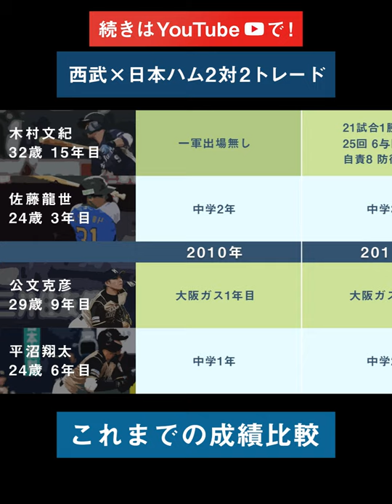【成績一覧】西武と日本ハムのトレード4人の成績を表にまとめてみた【木村文紀 佐藤龍世 公文克彦 平沼翔太】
木村 文紀
生年月日： 1988年9月13日
出身地： 東京都 大田区
プロ入り： 2006年 高校生ドラフト1巡目

佐藤 龍世
生年月日： 1997年1月15日
出身地： 北海道厚岸郡厚岸町
プロ入り： 2018年 ドラフト7位

公文 克彦
生年月日： 1992年3月4日
出身地： 高知県安芸郡
プロ入り： 2012年 ドラフト4位

平沼 翔太
生年月日： 1997年8月16日 (年齢 23歳)
プロ入り： 2015年 ドラフト4位
出身地： 福井県福井市

▼YouTubeチャンネル「LIFE SIZE」
プロ野球に限らず、主に音楽アーティストを中心に著名人の生い立ちをご紹介しています。